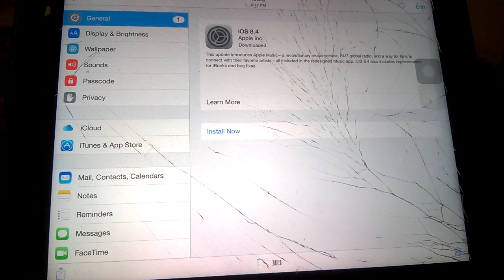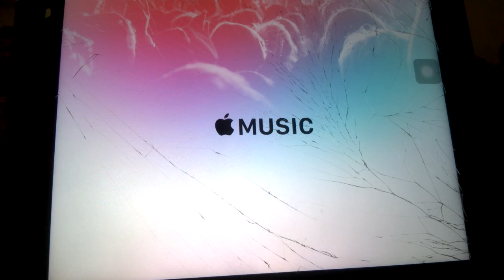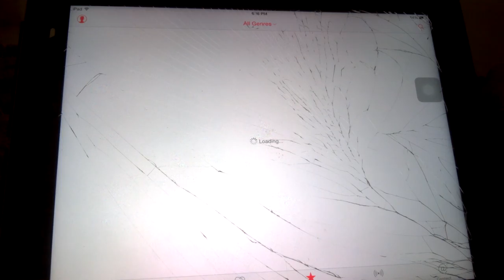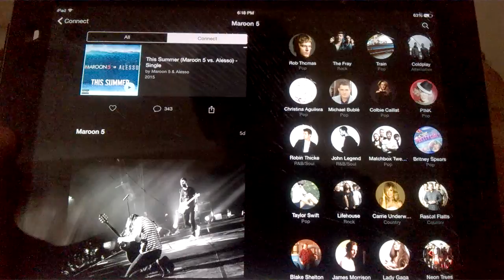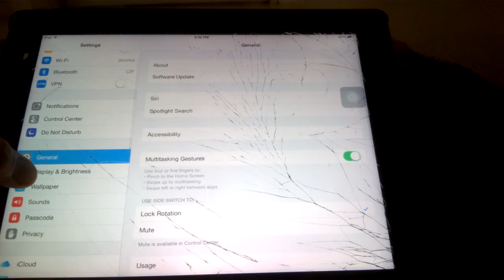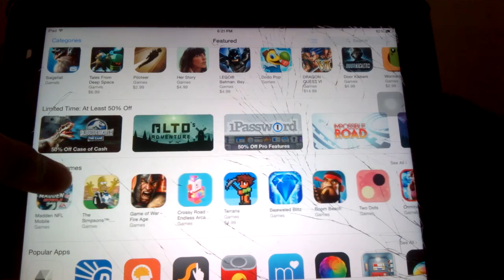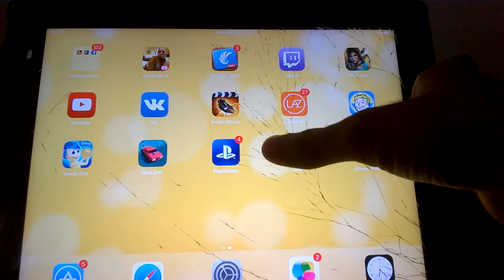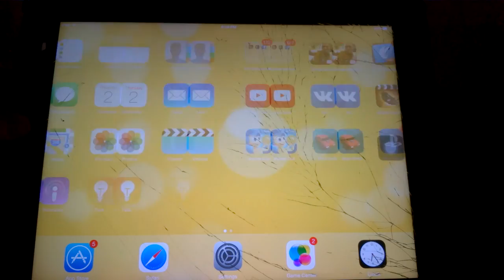IOS 8.4 Update Apple Music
as for now apple made new update ios 8.4 and it adds apple music if you like apple music sorry i not gonna subscribe for 3 month trial First it costs a lot , Second its 3 mouth trial is not free sadly and Third sorry i use to get listening music on my phone . i hope you like this update please like comment and subscribe